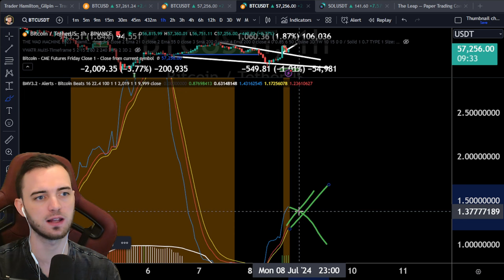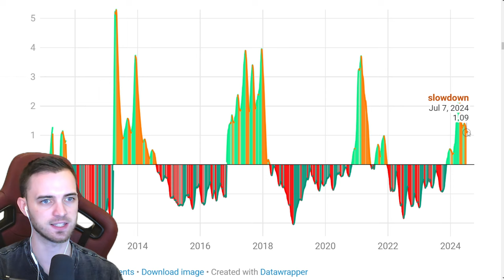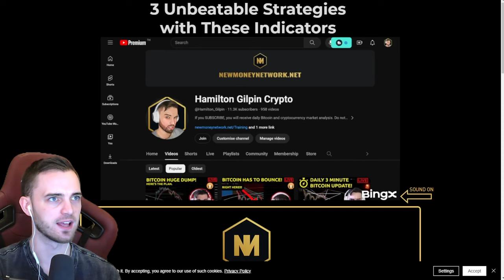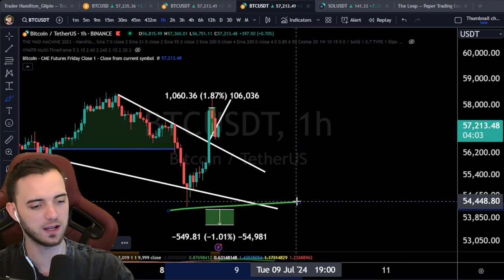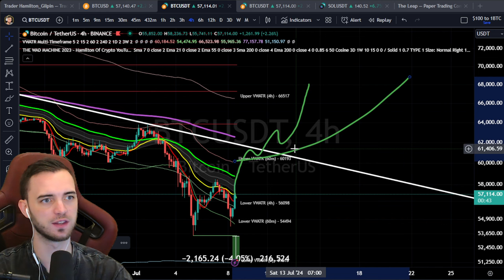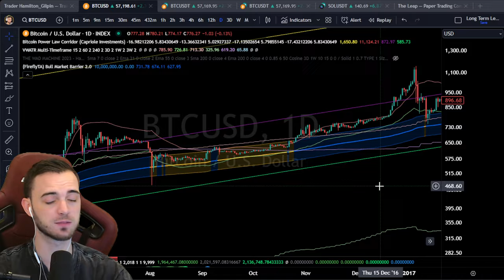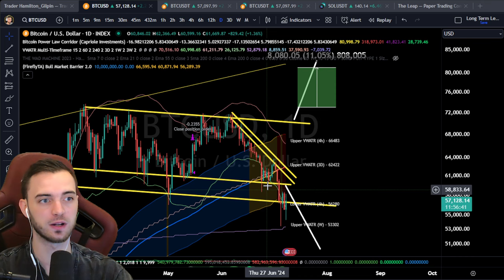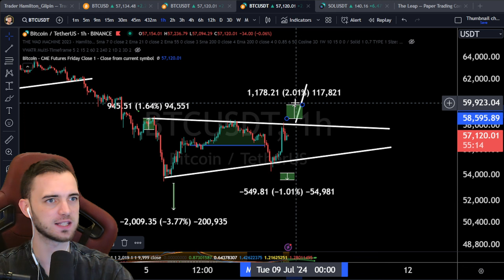BITCOIN IS DONE. Where Is The Bottom? Technical Analysis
(Cancel anytime)

Join The Thriving Community Channels!